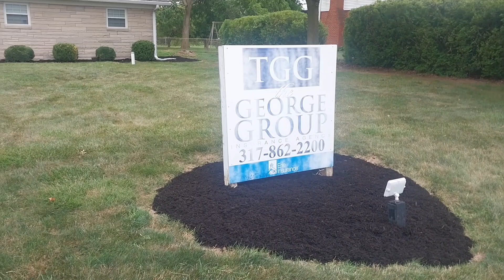Trying to get something done on a rainy day